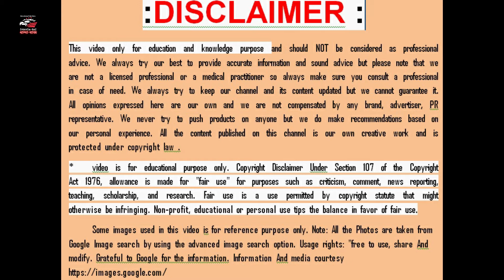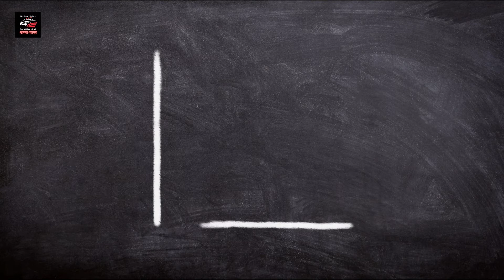Profitable Investment Sectors for 3 to 5 years | 3 থেকে 5 বছরের জন্য লাভজনক বিনিয়োগ সংস্থা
Profitable Investment Sectors for 3 to 5 years in Share market or stock market | 3 থেকে 5 বছরের জন্য লাভজনক বিনিয়োগ সংস্থা
Link Facebook Group::

Facebook Travel Group Link (For Travel Info.) Delta_Travel_Review
About us::
I have been involved in teaching for many years. Mainly associated with Skill Development Education. By 2020, more than 450 of my students are working in various government and non-government organizations. Many backward students are working efficiently in different organizations today. And today they are our pride. Board exam(Class 10, Class 12), JEXPO, VOCLET, JELET, and WBJEE working with all these exams that have gained all the experience. Students have seen a lot of common mistakes. There have been many stories made along the way. I think all these stories can be an inspiration to the next generation. That is why we want to tell these stories to everyone through this channel and spread our development work. You stay with us. Of course, we can meet your needs. If you like us, stay with us, thank you.